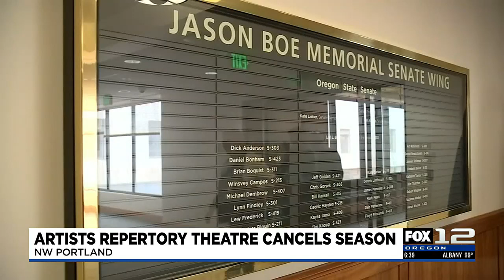Artists Repertory Theatre in Portland cancels season after Oregon legislature fails to pass fundi...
The Oregon legislature session failed to pass millions of dollars that would have supported local arts groups this year.